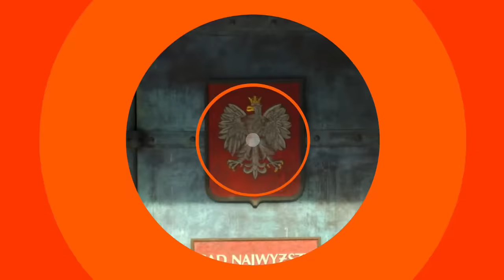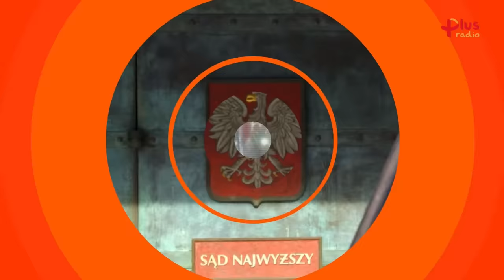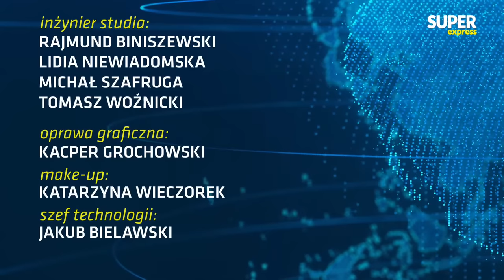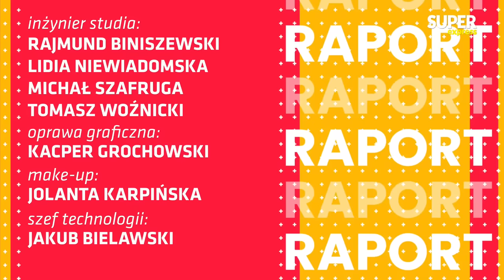[Express Biedrzyckiej] M. KAMIŃSKI, dr hab. T. SŁOMKA [NA ŻYWO] M. Jakubiak [Raport]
8:45 - Gościem Sedna Sprawy u Jacka Prusinowskiego będzie Marek Suski
9:07 - Gośćmi Expressu Biedrzyckiej będą Michał Kamiński i dr hab. Tomasz Słomka.
Oglądaj na żywo!
10:20 - Gościem Karola Plewy w Raporcie będzie Marek Jakubiak

➡ Już we wtorek 5 września kolejny odcinek programu "Express Biedrzyckiej". Gośćmi w programie Kamili Biedrzyckiej będą: Michał Kamiński oraz dr hab. Tomasz Słomka.
➡ Gościem Sedna Sprawy u Jacka Prusinowskiego będzie Marek Suski.